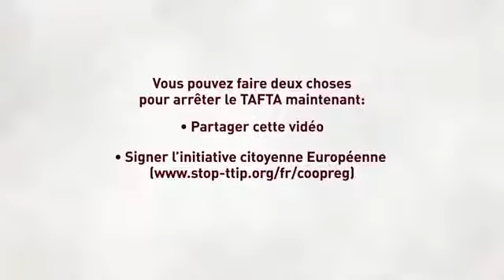Ce qu'il se cache derrière le TAFTA expliqué en 3 minutes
La vérité derrière le TAFTA
Vous avez déjà partagé cette vidéo? Alors merci de signer cette pétition pour arrêter le TAFTA.

Cette vidéo montre comment les grandes entreprises vont pouvoir faire la loi à Bruxelles, grâce à un nouvel article du TAFTA appelé de façon trompeuse ‘coopération réglementaire’. La coopération réglementaire est une mauvaise nouvelle pour les consommateurs, les travailleurs et l’environnement. Cela veut dire que les multinationales vont pouvoir co-écrire nos réglementations. La Commission Européenne semble vouloir ouvrir grand ses portes à l’influence des grandes entreprises.

Cette dangereuse attaque contre la démocratie doit s’arrêter dès maintenant. Lundi, des dirigeants européens rencontrent leurs homologues américains pour entamer une nouvelle série de négociations sur le TAFTA. Comme d’habitude, les citoyens ne savent pas ce qui se négocie. La seule chose qui peut contrer le pouvoir des entreprises, c’est le pouvoir du peuple. Montrons aux dirigeants européens que nous n’acceptons pas cette attaque contre notre démocratie.